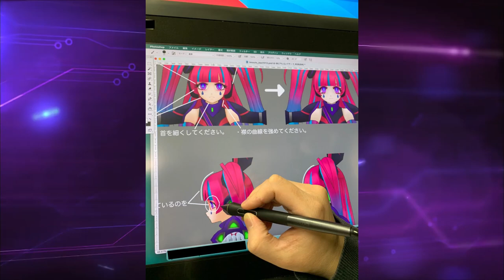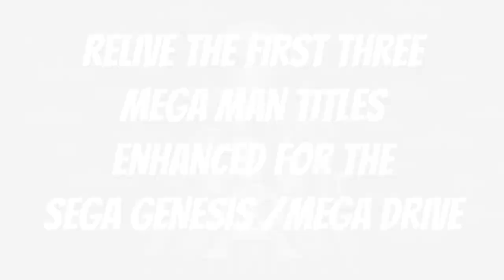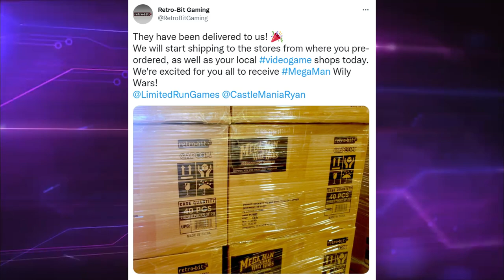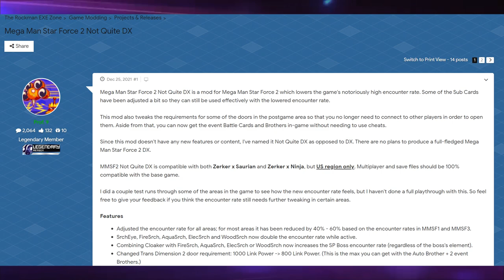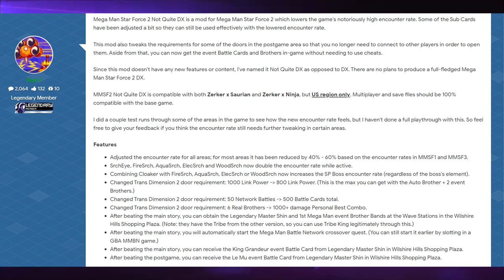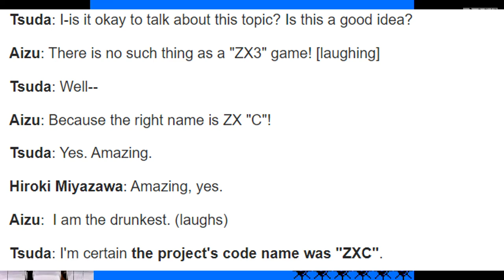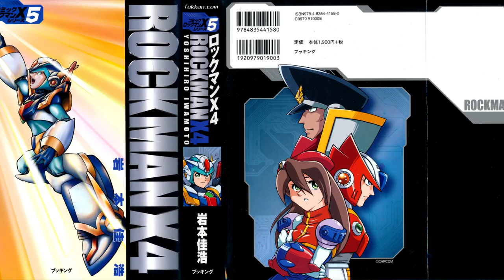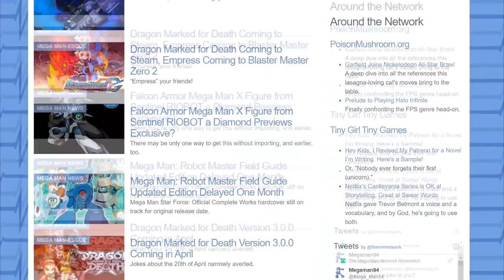Mega Man ZX 3 Was Once a Thing, X DiVE's Villain Revealed, Star Force 2 "Not DX", & More - Mega News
Check out The Mega Man Network for Mega Man news, editorials, reviews, and videos like our Mega News Roundup!

0:00 - Intro
1:07 - X DiVE Reveals Angepitoyeir & its main villain
9:18 - Wily Wars Collector's Edition Finally Arrives in NA
12:24 - SNK vs Capcom Card Fighter's Clash on Switch
14:08 - TEPPEN Breath of Resistance Card Pack
15:24 - Mega Man Star Force 2 Not Quite DX Mod
24:45 - Mega Man ZX3 was once in development
31:43 - PCS Collectibles Unveils X and Zero Statues
32:38 - HORI Split Pad Pro & Kotobukiya Kit Reminders
33:44 - Ryo Takamisaki Rockman Works SSR Delayed to February
34:01 - Rockman-chan & Rockman-san New Chapters
36:00 - The Men Who Made Rockman Part 2 Fan Translation
36:33 - Iwamoto's Rockman X4 Manga Fan Translation
37:07 - Rockman-san Fan Translations
37:45 - Outro